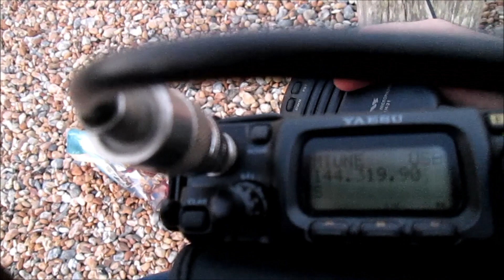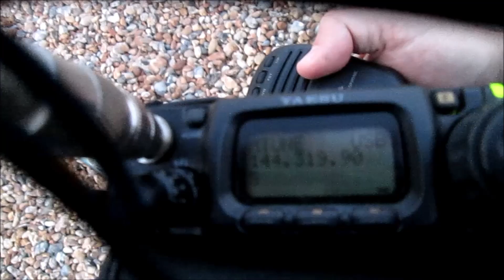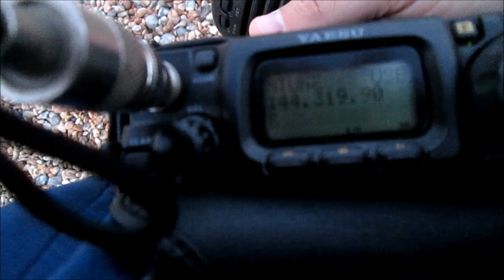144MHz tropo contact with SM7YES in Sweden - with my Yagi practically on the floor!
There were excellent tropospheric enhancements at VHF on Friday 28 June 2019.

More in hope that expectation, I took my Yaesu FT-817ND and 5 element ZL Special Yagi down to the local beach.  I was expecting perhaps some semi-local contacts on FM.

Imagine my surprise when I worked SM7YES at 665 miles approx.  I only called him about three or four times before he answered.

The remarkable thing about this contact is that my antenna was practically on the floor...and certainly less than half a wavelength above the ground!

I hope this video will encourage you to try things, even if you have a very compromised antenna system or if they are very unlikely to work.  When conditions are wide open then almost anything is possible!

Yes his station was doing all the work... but he still wouldn't have been able to work me if I had stayed at home!